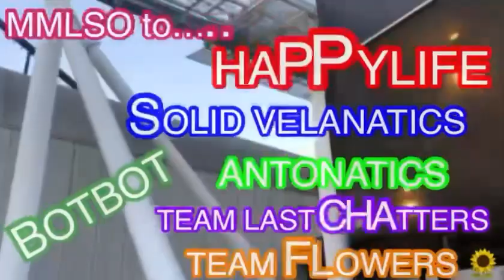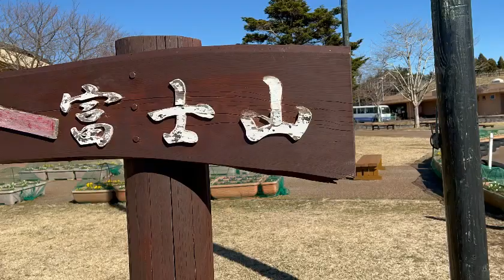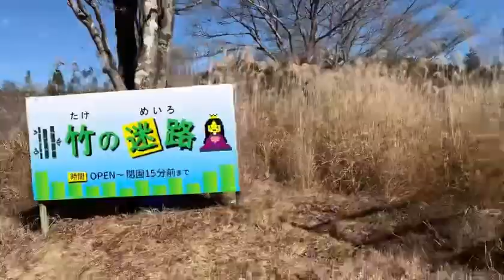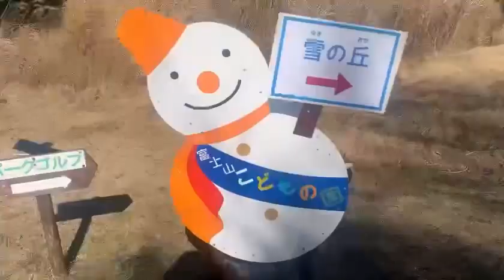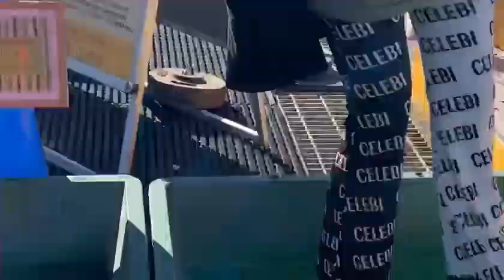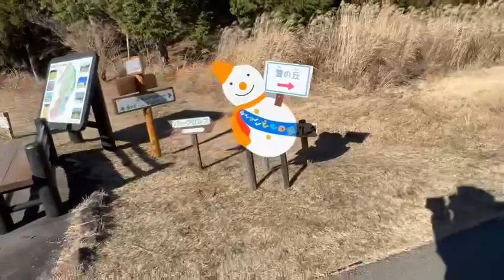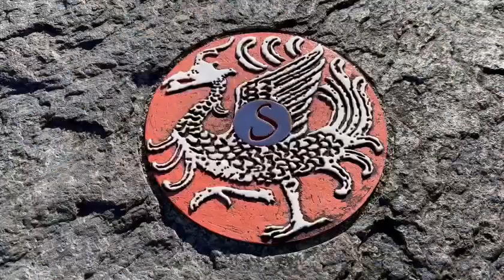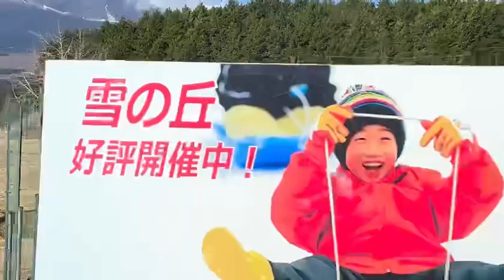F6⛄️⛷️❄️雪だるまPROSTY & SNOWMAN